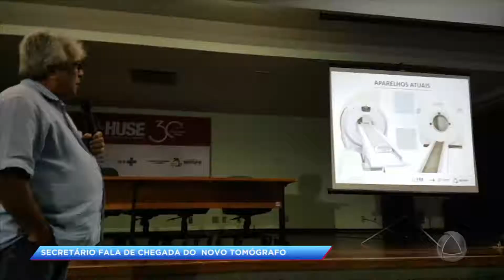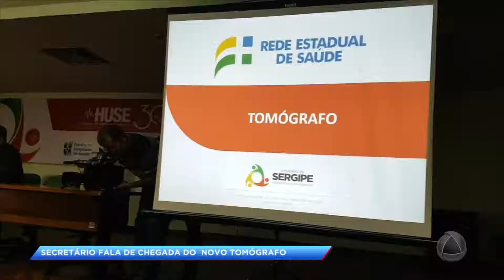Sec. de Estado da Saúde Almeida Lima fala sobre o novo tomógrafo - CIDADE ALERTA